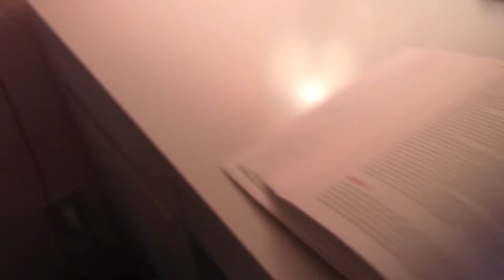Beautiful Full Moon!! [Vlog 92]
The full moon looks so beautiful!!